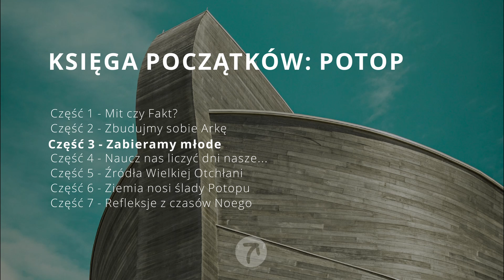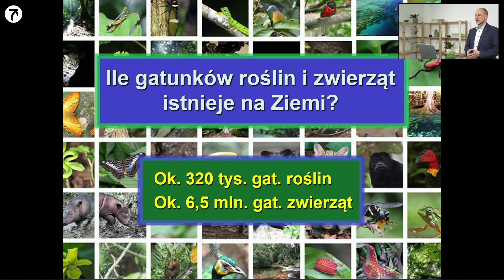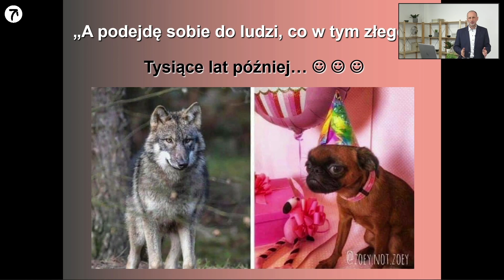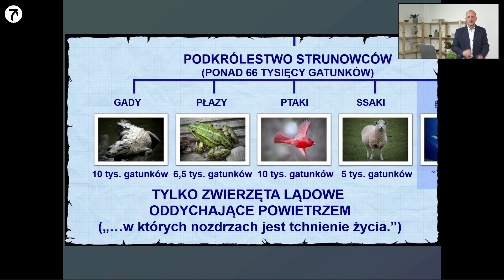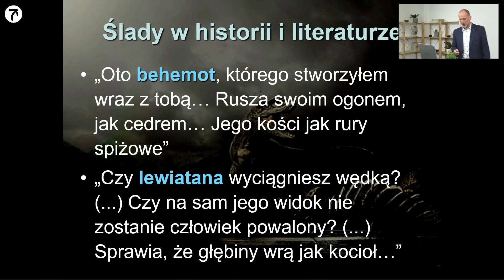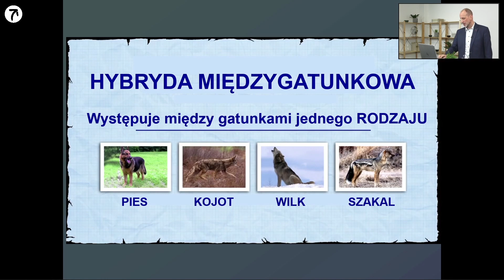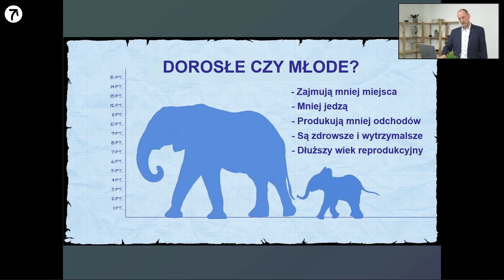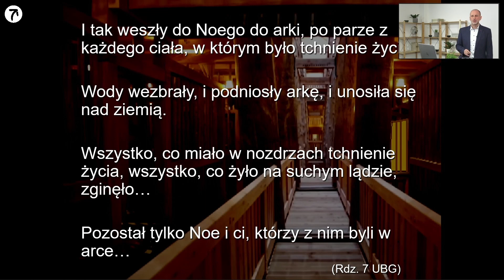Księga Początków: Potop | Cz. 3 | Zabieramy młode | Rafał Kosowski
Niniejsza seria jest wielopłaszczyznowym spojrzeniem na kwestie tzw. Potopu Noego opisanego w Księdze Rodzaju. Dotyka ona przyczyn i mechanizmów kataklizmu, jego chronologii i skali, zmian jakie spowodował na naszej planecie i w biosferze, w tym szczególnie w biologii organizmu człowieka, jakie ślady po sobie pozostawił nie tylko na ziemi, ale także w Układzie Słonecznym, i wreszcie, czy poza kręgami Judeo-Chrześcijańskimi, inne kultury także posiadają zapisy o tej największej katastrofie w dziejach Ziemi.
No i najważniejsze, jeśli wg słów Jezusa czasy Noego to analogia do czasów przed końcem świata, to czy już w te czasy wkroczyliśmy?
Na to i inne pytania znajdziecie odpowiedź oglądając cykl wykładów.

03.06, 18.30 - Mit czy Fakt?
10.06, 18.30 - Zbuduj sobie Arkę
17.06, 18.30 - Zabieramy młode
24.06, 18.30 - Naucz nas liczyć dni nasze...
01.07, 18.30 - Źródła Wielkiej Otchłani
08.07, 18.30 - Ziemia nosi ślady Potopu
15.07, 18.30 - Refleksje z czasów Noego

Mówcą jest Rafał Kosowski (1970r) z wykształcenia anglista, lektor i tłumacz tego języka.
Tematyką Kreacjonizmu interesuje się od długiego czasu, śledząc głównie amerykańskie liczne wydawnictwa i kanały, czasem tłumacząc materiały dla tamtejszych serwisów na j. polski.

Warto być razem z nami! Zaproś swoich znajomych do tego wydarzenia, czeka nas wiele fascynujących faktów